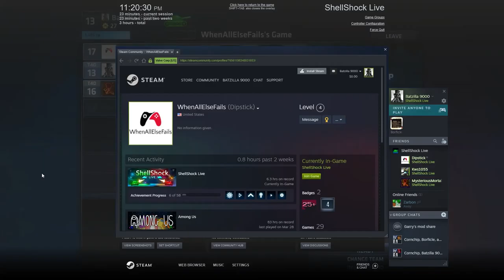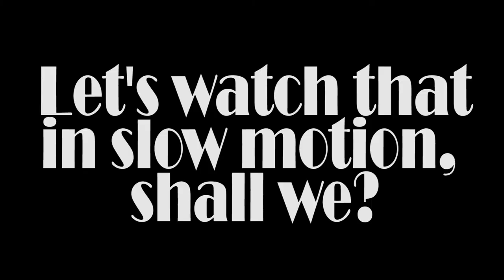Tank against tank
us four go head to head (hopefully) in shellshock live